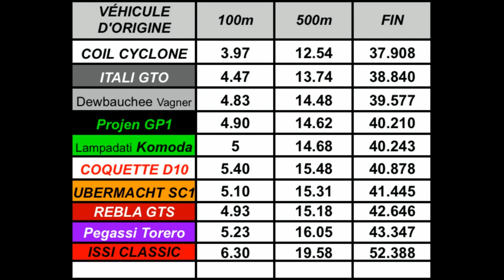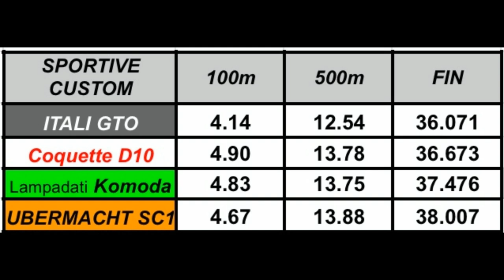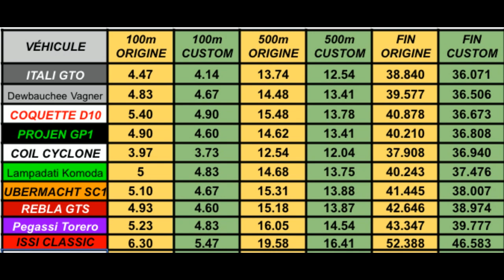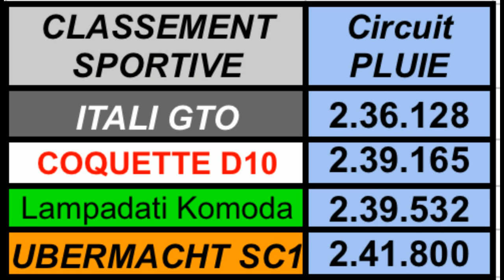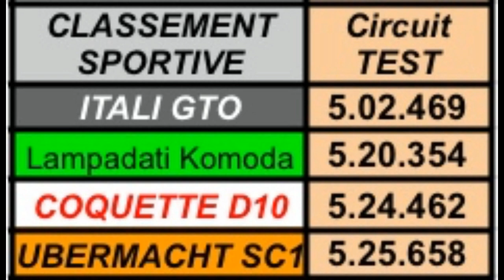[VÉHICULE CASINO] TEST COMPLET DES PERFORMANCES DE LA COQUETTE D10 SUR GTA ONLINE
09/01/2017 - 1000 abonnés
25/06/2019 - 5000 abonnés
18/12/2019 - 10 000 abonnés